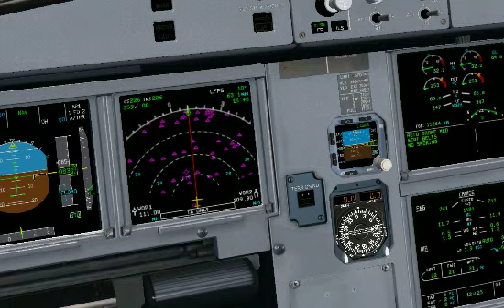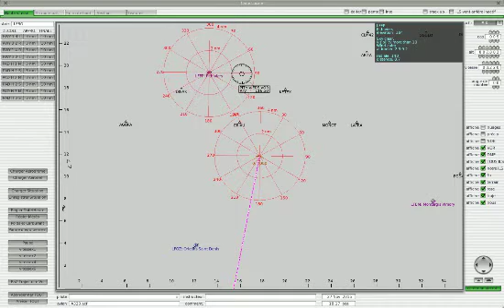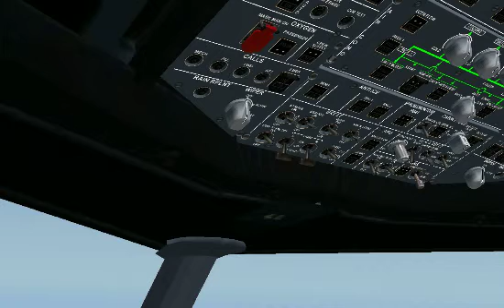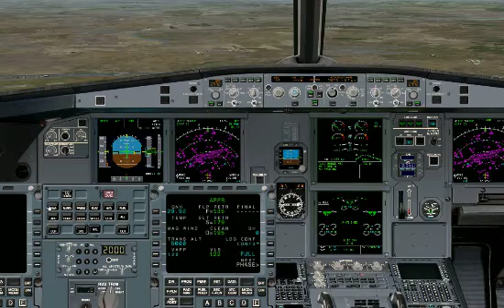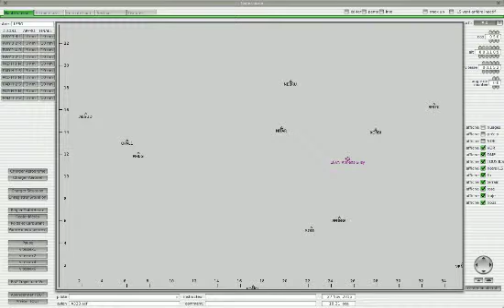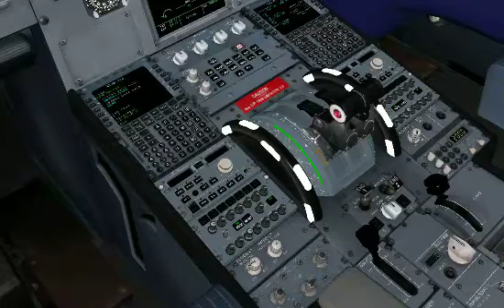L'A320neo relit TLS-CDG PARTIE 2